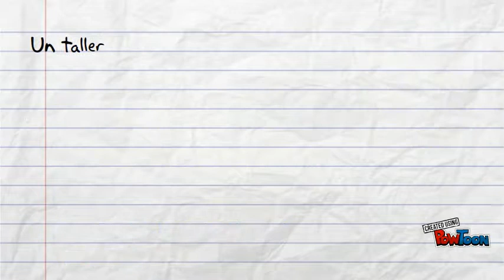Taller sobre Inteligencia Emocional - Zafra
Taller sobre Inteligencia Emocional CID de Zafra - Río Bodión-- Created using PowToon -- Free sign up -- Create animated videos and animated presentations for free.  PowToon is a free tool that allows you to develop cool animated clips and animated presentations for your website, office meeting, sales pitch, nonprofit fundraiser, product launch, video resume, or anything else you could use an animated explainer video. PowToon's animation templates help you create animated presentations and animated explainer videos from scratch.  Anyone can produce awesome animations quickly with PowToon, without the cost or hassle other professional animation services require.